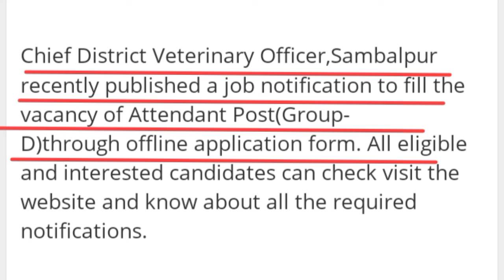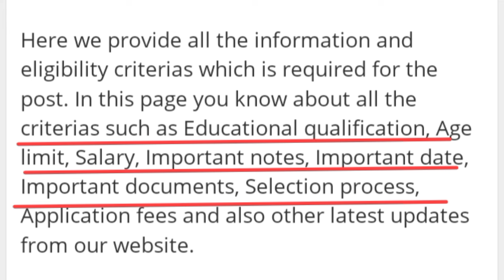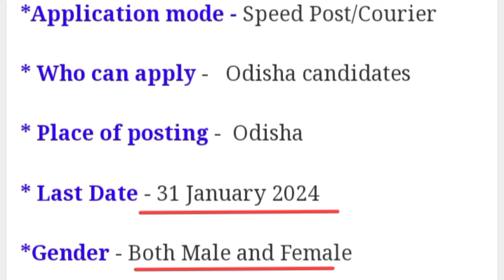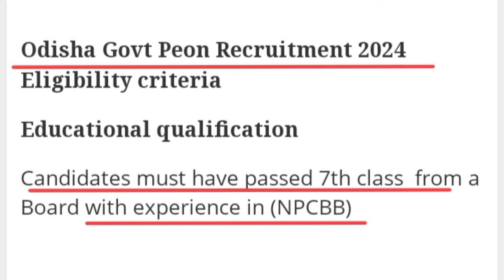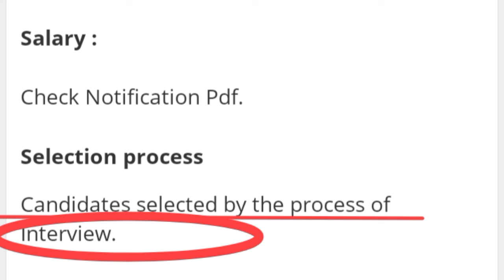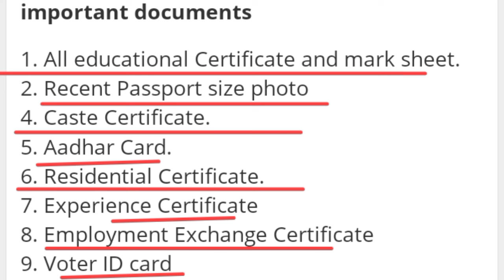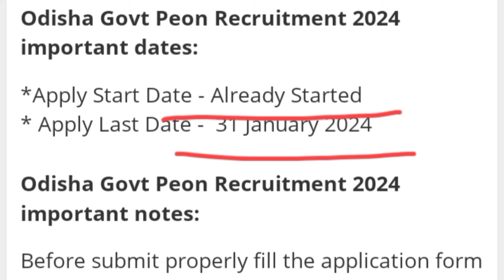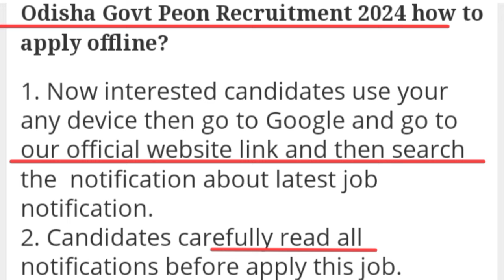Odisha Govt Peon Recruitment 2024 || 10th Pass Govt. Jobs || Latest Jobs Odisha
Topic Covered
Odisha Govt Peon Recruitment 2024 ||
10th Pass Govt. Jobs ||
Latest Jobs Odisha ||
Attendant Job ||
Government Attendant ||
peon salary ||
Peon qualification ||